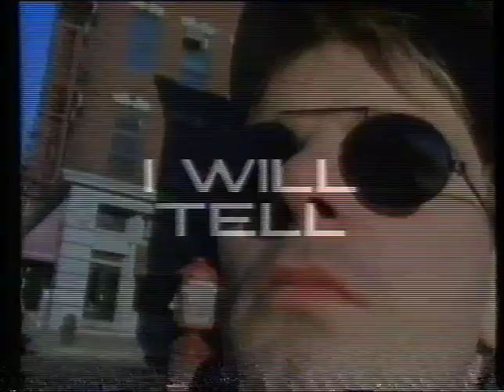Voice of America - I Will Tell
First part of the promo video.